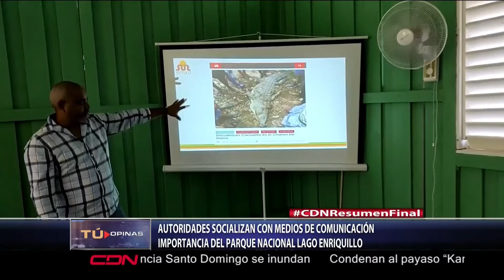Autoridades socializan con medios de comunicación importancia del Parque Enriquillo